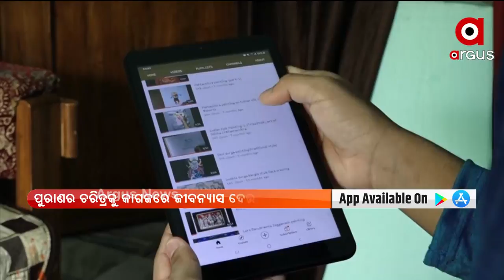|| Pratham Khabar 7AM ||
+ ଅଗଷ୍ଟ ଗାଇଡଲାଇରେ ଅଧିକ କୋହଳ ହେଲା କଟକଣା
+ ରୁପାଣି ସରକାରଙ୍କ 5 ବର୍ଷ ପୂର୍ତ୍ତି
+ ଆଜି `ମୁସଲିମ ମହିଳା ଅଧିକାର ଦିବସ'
+ ଜେଲ ଗଲେ କୋଟିପତି କିରାଣି,ଜାମିନ ନାମଞ୍ଜୁର
+ ୧୯ ପ୍ରତିଶତ ନିଅଣ୍ଟିଆ ବର୍ଷାରେ ସରିଲା ଜୁଲାଇ
+ ଇତିହାସ ରଚିଲା ଭାରତୀୟ ମହିଳା ହକି ଟିମ୍‌
+ ପଟ୍ଟଚିତ୍ରରେ ପୁରାଣର ଗାଥା